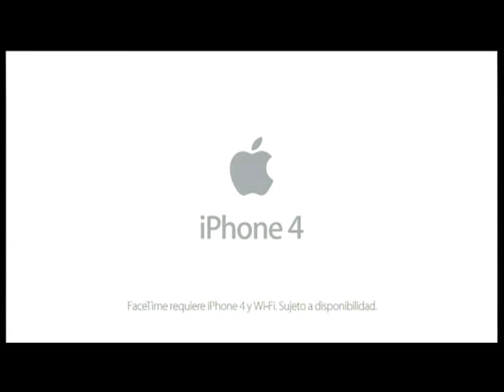Anuncio iPhone 4 Orange